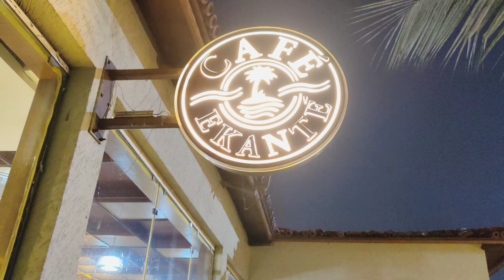Eco Island night view/cafe Ekante/Eco park/veni wonders